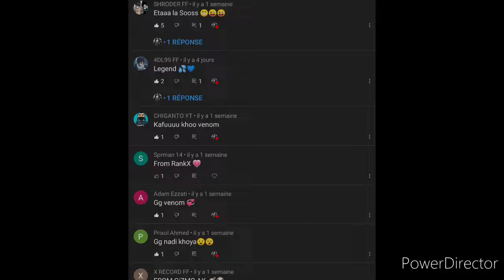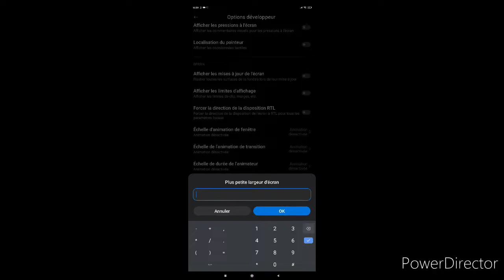Melhor Configuração do Xiaomi Redmi Note 9 Pro ⚡🗝️HUD + DPI 🖱️ / THANKS FOR 300 Subscribers 💞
EDITOR 🏧:PowerDirector

6G RAM /128gb

REAL NAME : YOUNESS